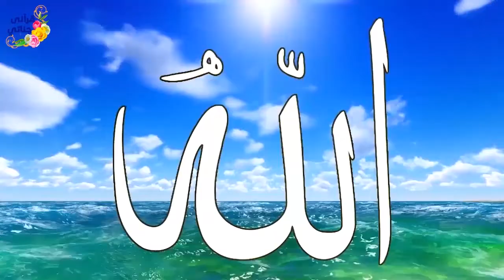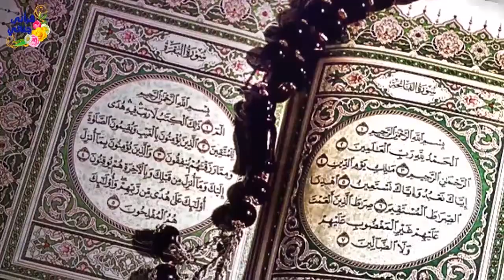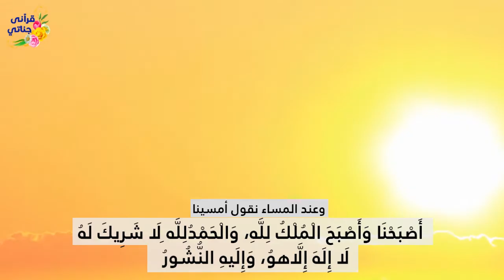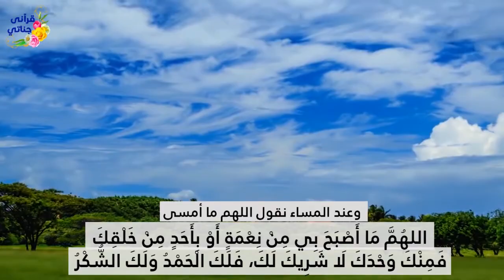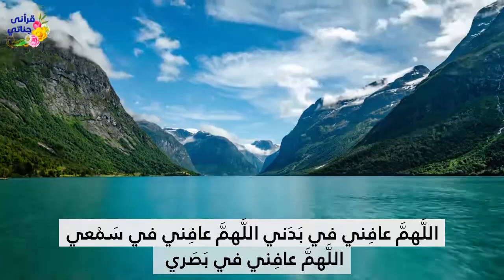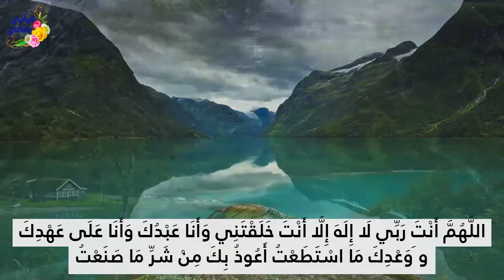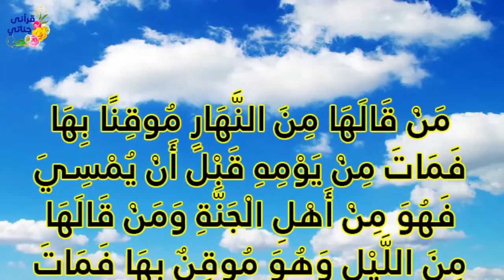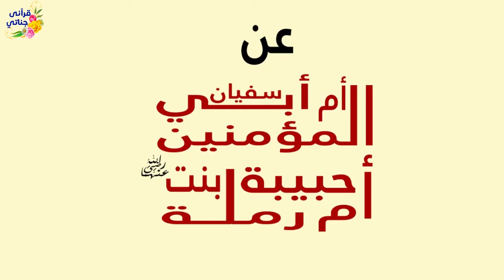أذكار الصباح سكينة وراحة لبداية اليوم بصوت رائع ومميز